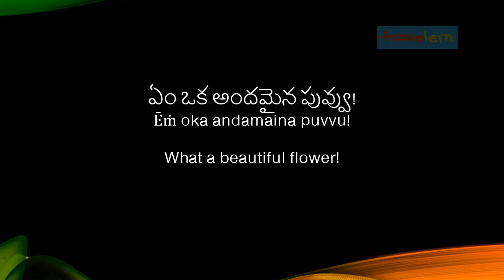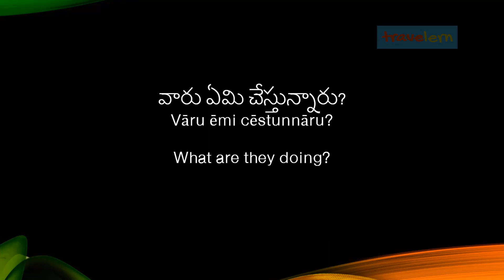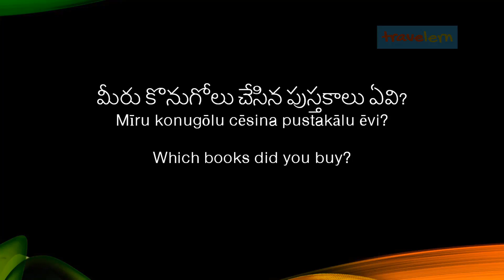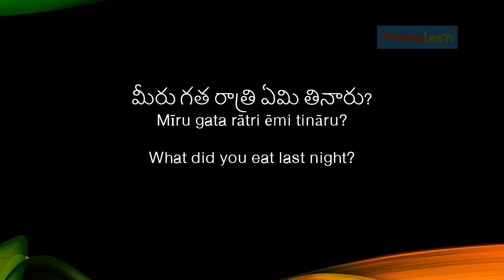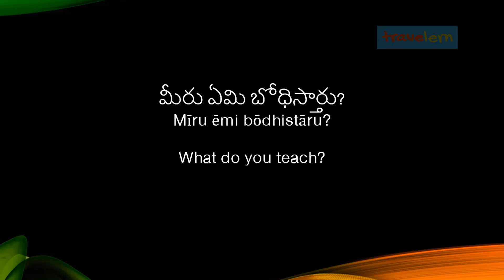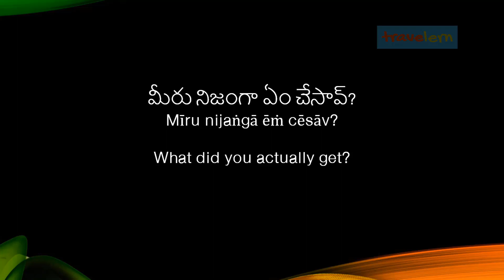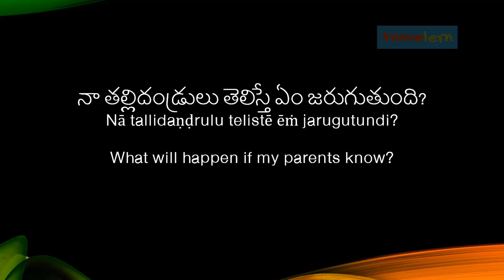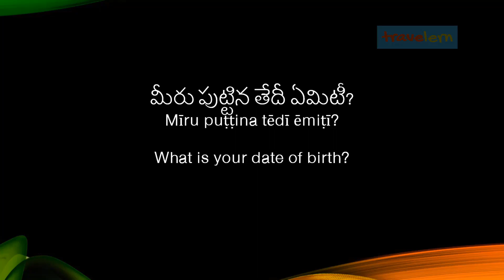Learn english speaking through telugu language for fluent english conversation practice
Learn English through your native language Telugu. Structured in most easy manner, viewers will find the video resourceful for their English learning.

Happy learning
Travelern